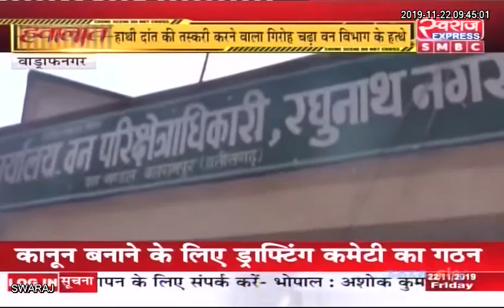Wadrafnagar News CG: बलरामपुर में 1 सप्ताह में तीन हाथियों की मौत, 8 आरोपी गिरफ्तार